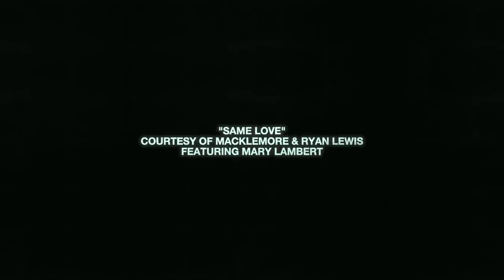Любовта няма етикети - различни, но заедно. (български субтитри)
Любовта няма етикети
 Diversity & Inclusion – Love Has No Labels
Преди всичко друго, ние всички сме човешки същества.
Време е да прегърнем различността си.
Нека в името на любовта да оставим настрани етикетите

Публикуваното тук видео е направено от  Ad Council, снимано е на Денят на Св. Валентин, 2015 г, в Санта Моника, Калифорния